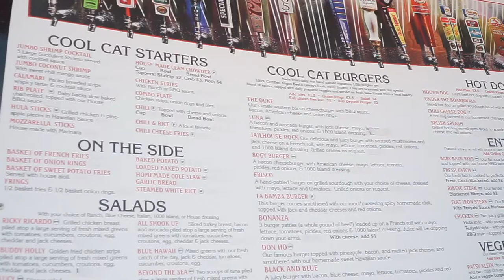California, Living Life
0990 California, Living Life ញ៉ាំអាហារពេលល្ងាចជាមួយគ្រួសារខ្ញុំ, Full Day Of Eating Healthy Every Weekend PART 6. pismo beach in san luis obispo county  🎬 The date is filmed On ថ្ងៃទី ២៦ ខែមិថុនាឆ្នាំ ២០២១ ,

Thank you so much for all the support shown to the channel, Be sure to check out my other videos and subscribe to be informed of future updates. please leave your comments, suggestions, or any requested you may have, Thank you so much for watching.

• Licence.